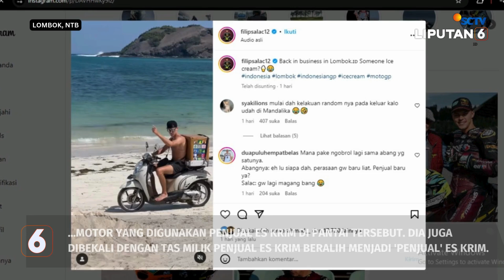Lucu! Pembalap Moto2 Jualan Es Krim di Lombok Jelang MotoGP Mandalika | Liputan 6